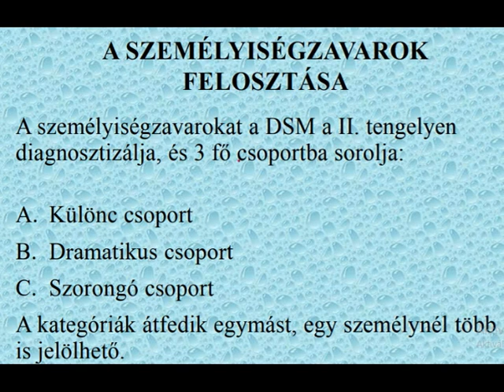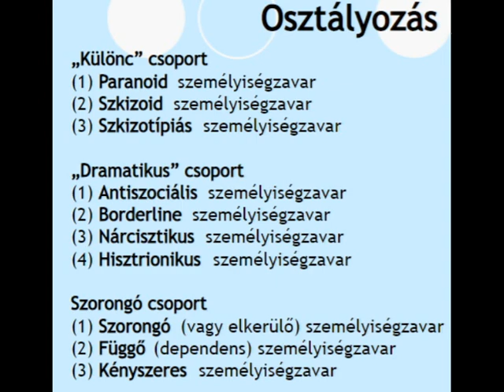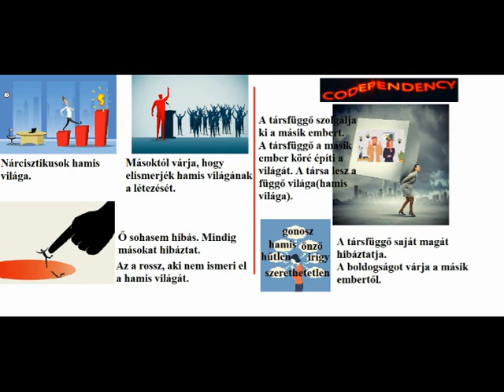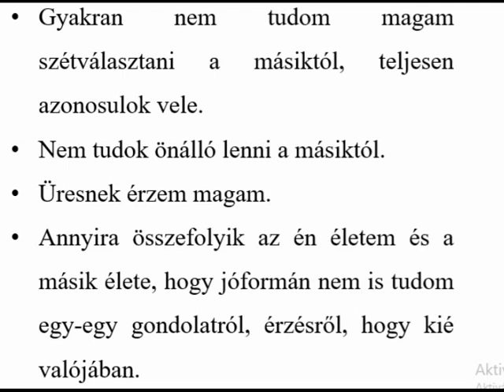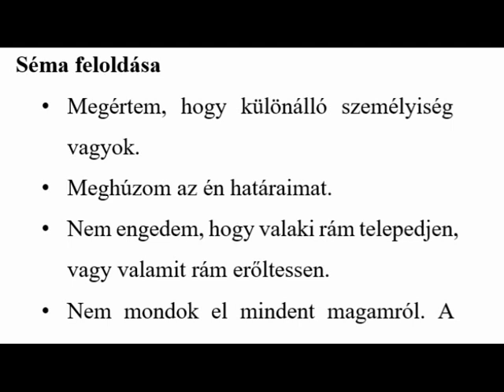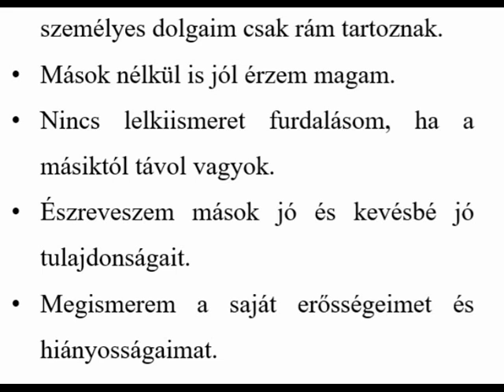A társfüggők hamis világának a kialakulása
társfüggőség, hamis világ, gyermekkori bántalmazás, megfelelés, szakítás,